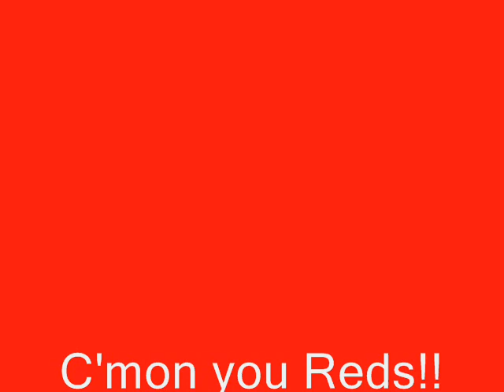Doncaster Rovers Unofficial Song - Rovers Til I Die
Rovers til i Die

stocky scores from the spot and we're up one nil,
pricey adds a second and the fans are so thrilled.
then up steps jamie coppinger and he bags three,
We are donny rovers and we're going to wembley!

We are donny rovers and we are going up
we'll beat leeds united and lift the playoff cup
We are donny rovers the men in red and white
i know am i'm sure i am, i'm rovers til i die

Doncaster rovers the men in red and white
are going to wembley to beat that leeds shite
with seany o'driscoll the trophy we will lift
and then next year we're in the championship

sullivan, smith,  lockwood,  mills, and lee,
o'connor, herd, roberts, mcdaid, greer and green
woods, wilson, wellens,  coppinger, taylor, price
stock, mcCammon, hayter, heffernan, elliott, guy